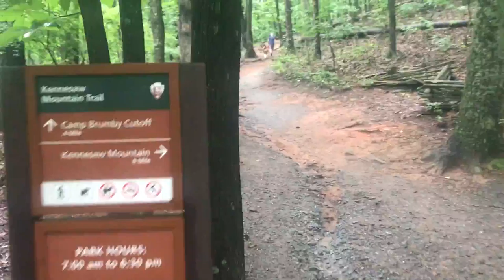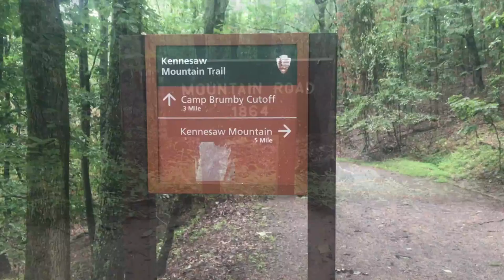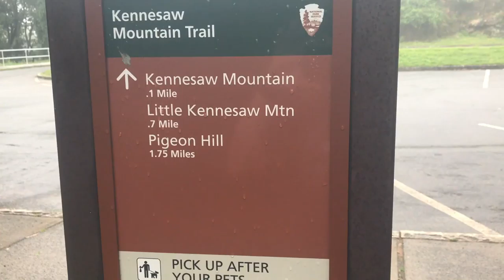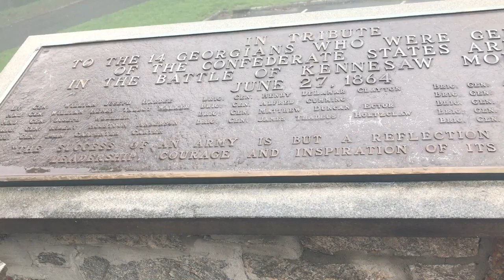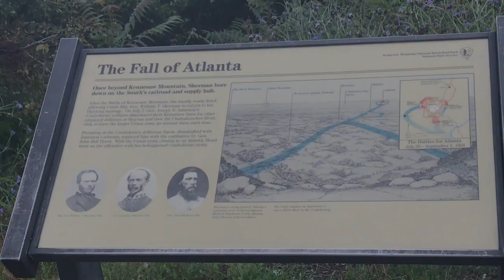kennesaw national battle field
Our day trip out to Kennesaw national battlefield.